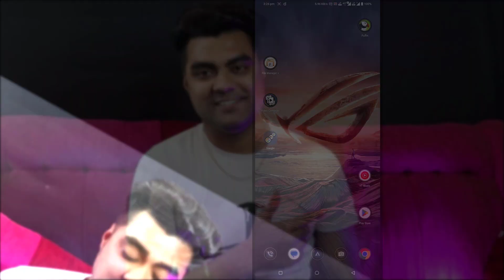Android App केसे बनाये || आपने Blogging का Android 🍭 App बनाओ बिना किसी Coding के 👍 Just One Click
MY EQUIPMENTS :
Camera Canon 200D Mark 2
2nd Camera Nikon Coolpix B500
50mm Lens